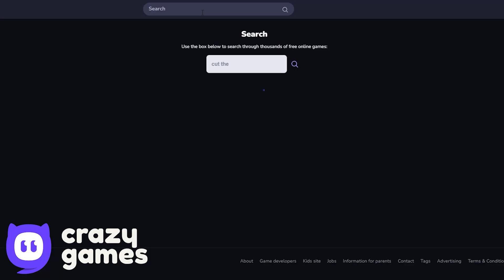Red Ball 4 - RGB All Red Ball Bosses - Upside Down Gameplay Volume 1,2,3,4,5